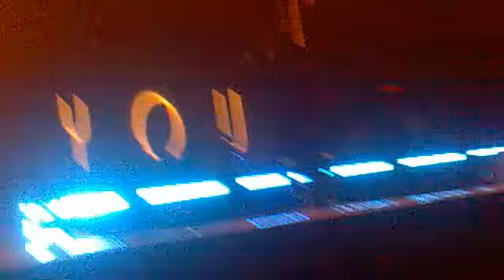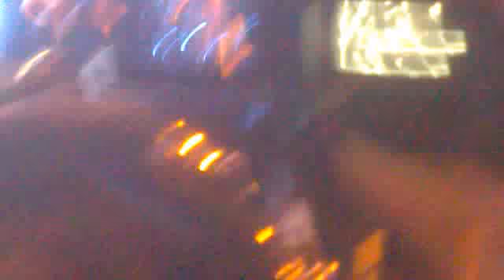MTV Live Georgia Enrique Iglesias